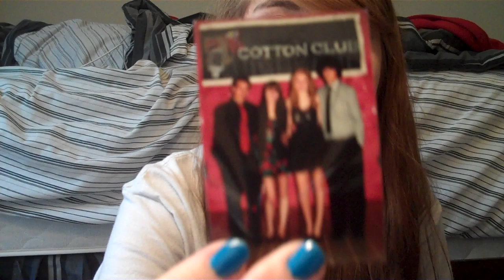Tag: What's In My Purse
Click!

Purse and make-up bag are from Cato. Wallet is from PacSun. Ray Bans were a Christmas present. Camera is a Nikon Coolpix P100